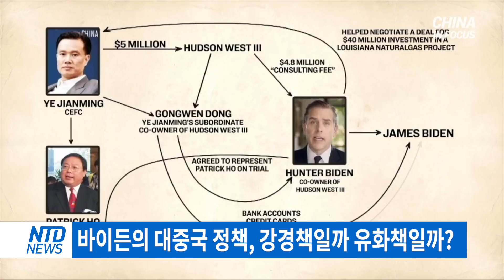바이든의 최근 발언으로 살펴본 대중 정책